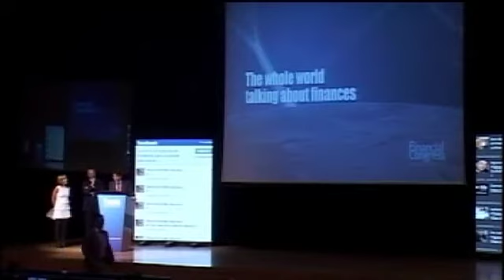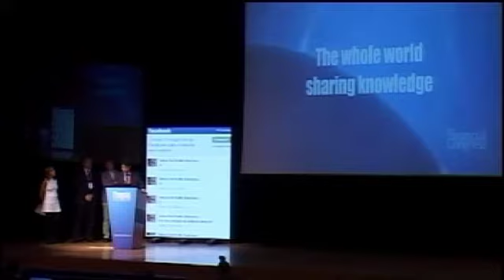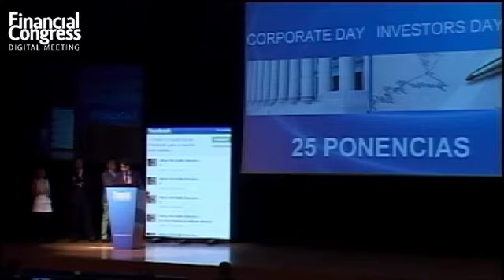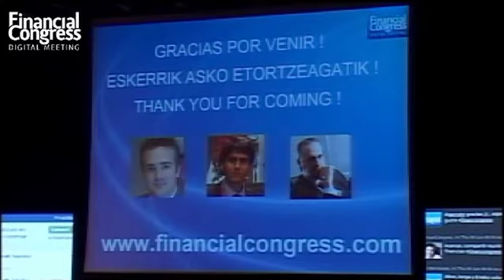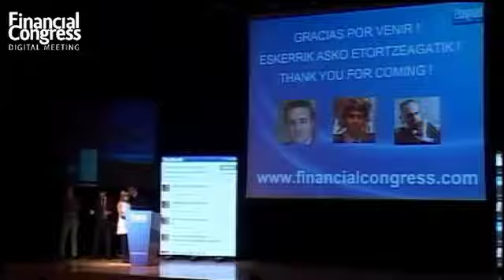Presentación II Financial Congress Digital Meeting (9 y 10 Junio 2011)